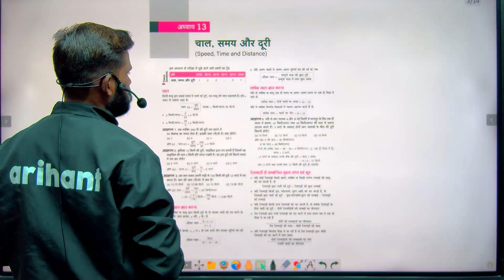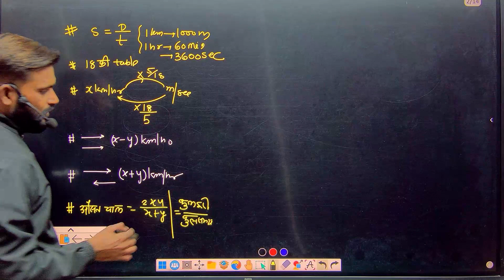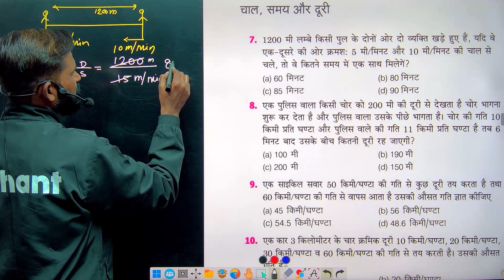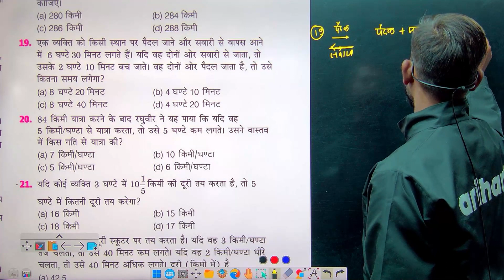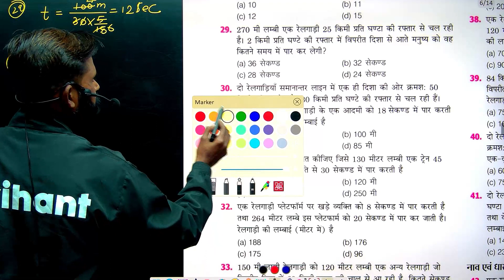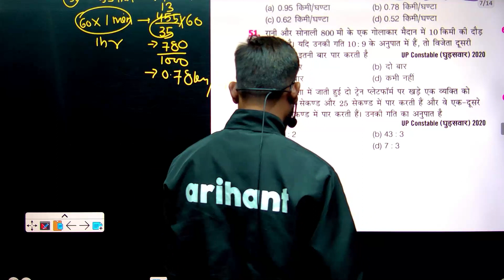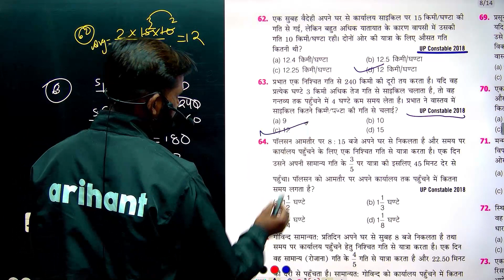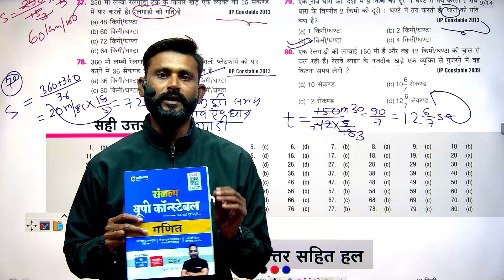UP Police Constable 2024 | संकल्प सीरीज़ | Mathematics Chapter 13 चाल समय और दूरी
संकल्प सीरीज़ UP Police Constable 2024 | संकल्प सीरीज़ | Mathematics Chapter 13 चाल, समय और दूरी | By Anil sir

यूपी पुलिस कांस्टेबल की 60244 सीटों में अपनी जगह बनाना है संकल्प तो चलिए एक साथ मिलकर करते हैं तैयार।

आज के इस सीरीज में अनिल सर हमको बताएंगे गणित यांकी गणित को परीक्षा की तैयारी रणनीतियों और अध्यायवार दृष्टिकोण के अनुसार, जो आपको समय में ज्यादा रिवीजन का वादा देगा।

If you want to make your place on 60244 seats of UP Police Constable, then let's prepare together.

In today's series, Anil Sir will tell us about Math Topic and chapter wise approach, which will give you the promise of more revision in time.